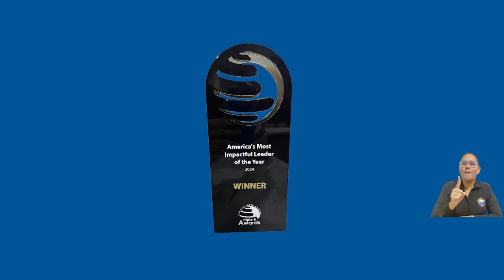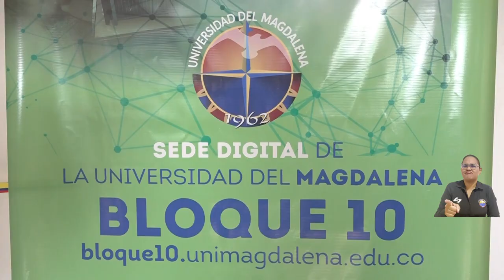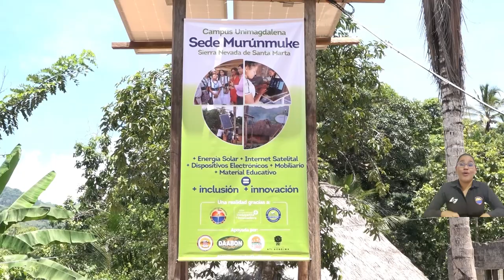¡Orgullo de región! Así exaltan al Rector Vera por premio como líder más impactante de las Américas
Desde diferentes sectores sociales, económicos, gubernamentales y educativos a nivel local, nacional e internacional llegaron voces de felicitaciones y de júbilo por el galardón otorgado al Rector de la Universidad del Magdalena como el ‘líder más impactante de las Américas’. En Santa Marta, el Magdalena y con ocasión del Foro Internacional de la acreditadora internacional EQUAA en nuestra Alma Mater, líderes se pronunciaron sobre este logro.